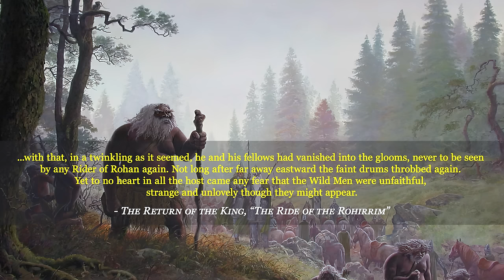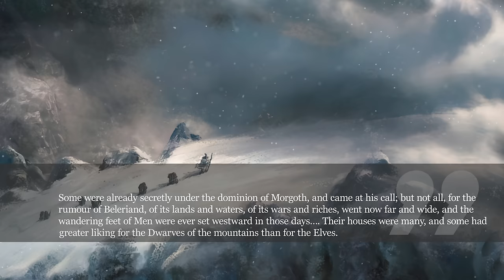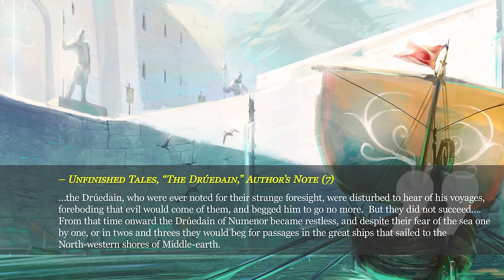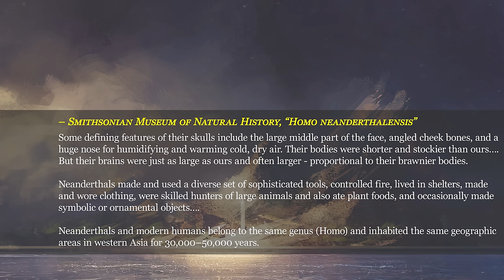Who Are the Drúedain? | Middle-earth's Wild Men of the Woods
Timestamps:
Intro - 0:00
The Coming of Men - 1:29
History of the Drúedain - 4:28
Drúedain, Dwarves, and Hobbits - 9:09
The Watch-stones - 13:13
Tolkien's Inspiration - 16:27
Bonus Thoughts - 19:53

🖌️Art Credits🖌️

🎵Music Credits🎶

Where required, a license has been purchased for use of music.

*Avari Tier*
Eoin Ronan
brokenBiscuit
Sydney Layne
David Newman
Ryan
Daniel Bass
kyle99
Higgybaby
Eroza
Stefan Schiller
Elu Thiccgol
Rob McPhee

*Sindar Tier*
The Wanderer
Nick Stephenson
UselessNerd
Andrew Morris
Mathias Wilhelm
Jackson Wilson
Douglas Harley
Carl Rice
Amy Rice
Susannah Darby
Eric Dreasher
Daniel Stride

*Noldor Tier*
Paul Leone
SeaGreenMango
Zach Burns
Anders
Anna Feruglio Dal Dan

*House of Finwe*
Chris Nichols
Jeremy Buckingham
bitsobongo
Dorwin Gray
ANKreutzberg
Michael Donohue
Karen Donohue
Elu Thiccgol
Jarrod Carver

🔥*House of Feanor*🔥
John Love
Brendan Mooney
ERoseB
frankie12string
Lewis Maskell
Tamara Saldanha
Luke
Kevin Gilstad
Joel Bion
Roguehotpocket